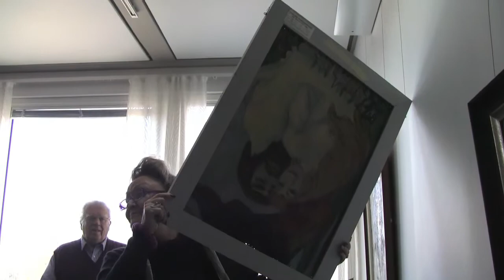Kaisu Mikkola ja Oulu-Seura ry. ja Kalevan taidekokoelma osa 2(4) - The Kaleva art collection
Tutustuimme Kalevan upeaan taidekokoelmaan. Kiitos mielenkiintoisista tarinoista!

We visited The Kaleva's magnificent art collection. Thank you for your interesting stories!

Käisime Kaleva, suurepärase kunstikogu. Täname Teid huvitavat!